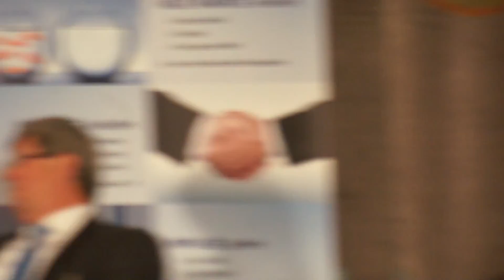Bayrischer Mittelstandspreisverleihung Diskussion 2